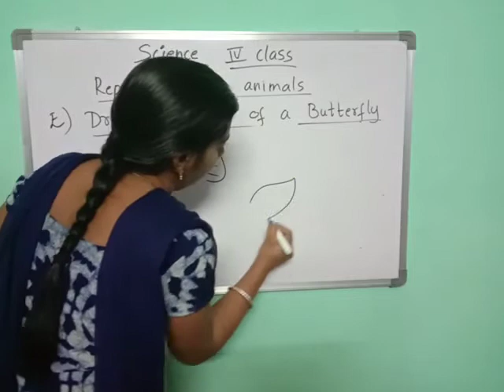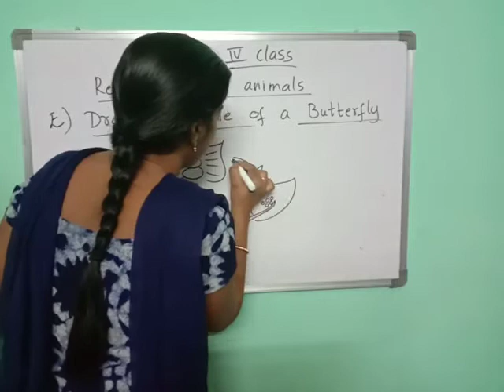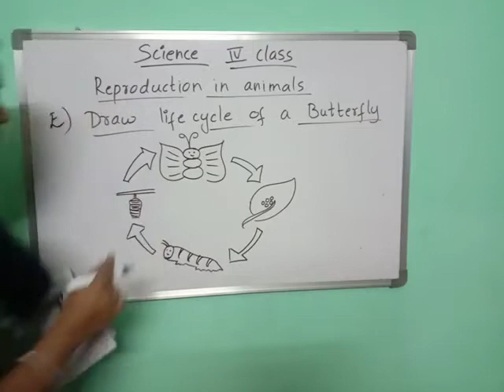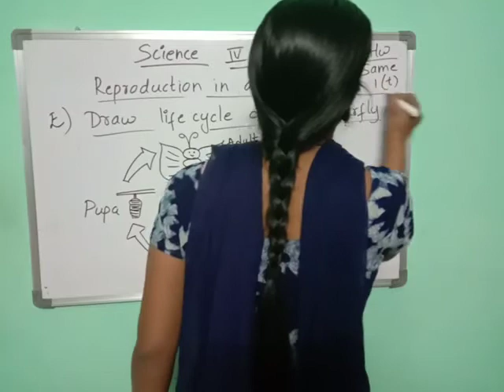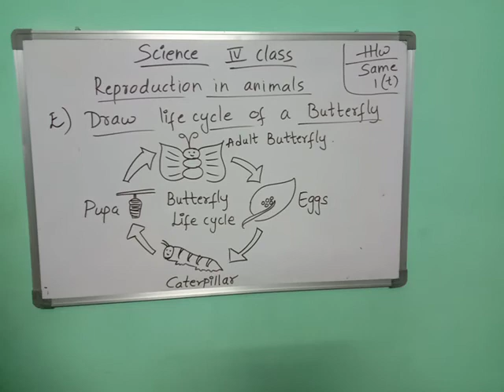4th Class- Science- 09/01/21